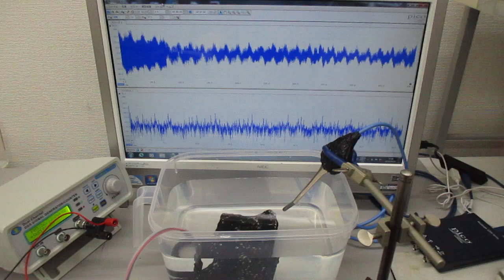オーダーメード対応超音波発振制御プローブの伝搬特性テスト